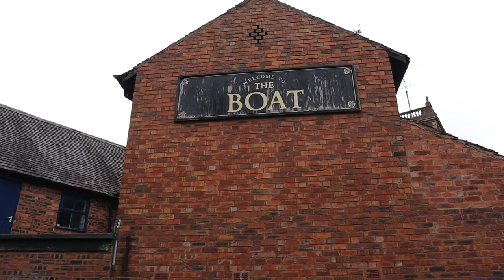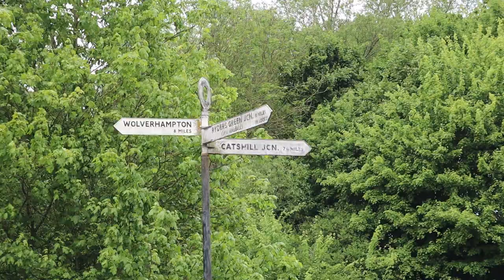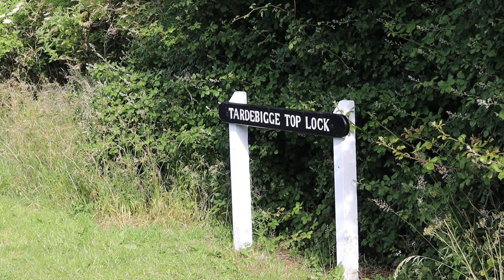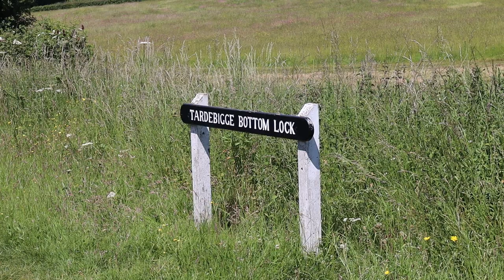Getting The Parents To Do All The Locks For Us! Tackling Tardebigge Lock Flight | Quest Vlog #133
This cruising season, we've been following Maggie's parents around as they cruise on their narrowboat. They wanted to go through the backwaters of Birmingham and then down the Tardebigge flight of 30 locks within 2 miles... We made them go down first and walk back up to help us do the 30 locks! ;-)

We have cookbooks!